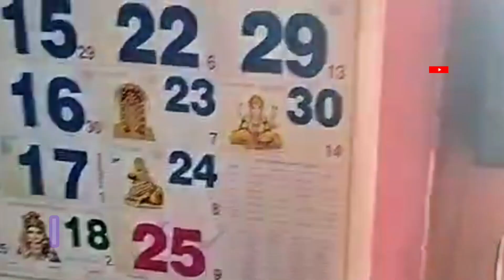vlog வெள்ளி கிழமையின் சுக்கிர ஓரையின் பலன் tamilvideo #@Ellamsaiseiyalofficial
அனைவருக்கும் வணக்கம் 🙏.
இல்லத்தரசிகளின் ஆரோக்கியத்திற்கு உதவியாக இருக்கும் அஞ்சறைப்பெட்டி நாம் எப்படி பயன்படுத்துவது என்பது இந்த வீடியோவில் நான் கொடுத்துள்ளேன்.
வெள்ளிக்கிழமை சுக்ர ஓரையில் நாம் செய்கின்ற பூஜை அன்று நாம் செய்கின்ற பூஜையானது நம் வாழ்வில் பல மாற்றங்களை உருவாக்கும்.
என் இல்லம் தேடி பசுவும் கன்றும் வெள்ளிக்கிழமை வியாழக்கிழமை அன்று வந்து ஆசிர்வாதம் செய்யும்.